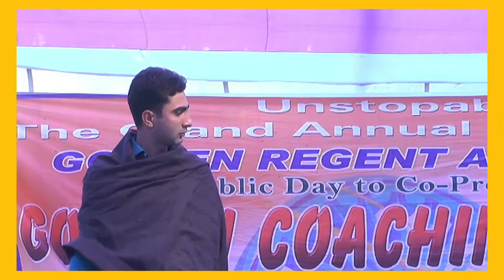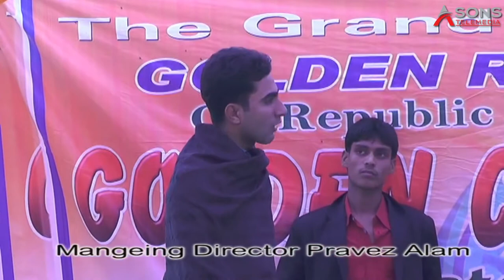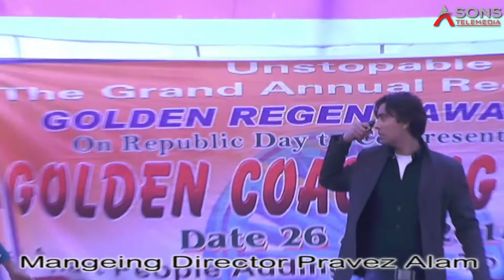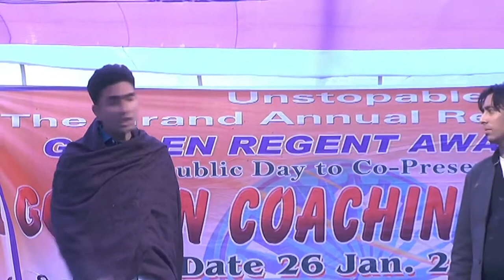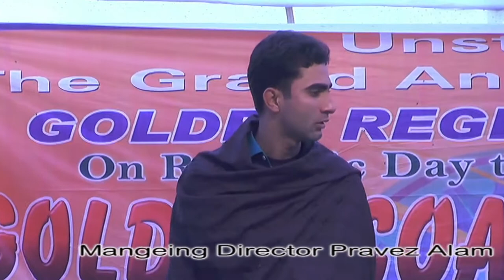Hindustan Ki Kasam Acting Full HD Movies | Hindi Movies Acting Hindustan Ki Kasam EP-2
ID: @sfh_psyco